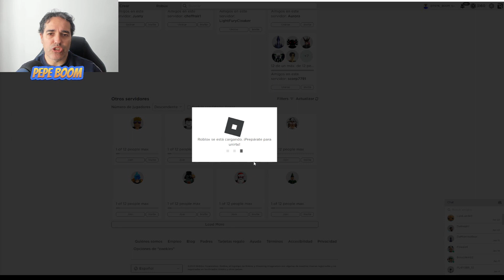⭐ Como farmear cuando ya tienes cierto nivel en Collect All Pets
Al pasar del millón de mascotas tienes que cambiar tu forma de farmear para seguir obteniendo el máximo.

El grupo es de segunda mano y Roblox no me deja cambiar el nombre, por eso se llama así, pero métete igualmente, será necesario cuando se den Robux.